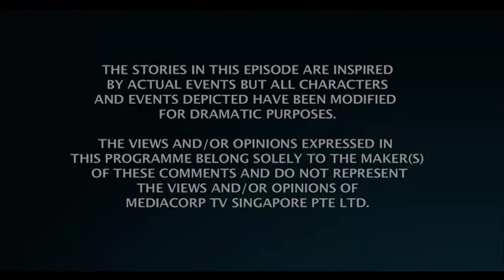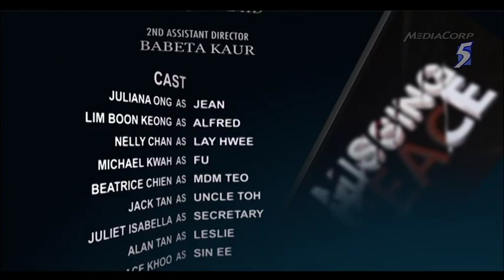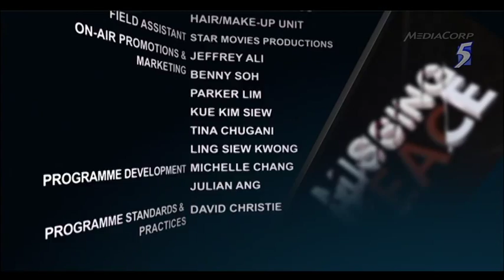[TV] Missing Peace - Episode 8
A group of siblings disagreed over a rental property that was bought by their parents. One intended to rent out the property in order to finance the cost of taking care of their aged mother. However, the other siblings did not agree.